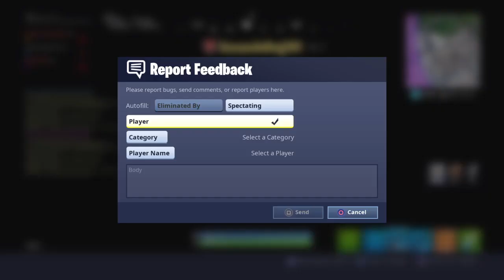One shot duos squad